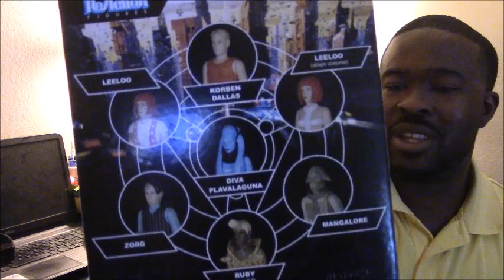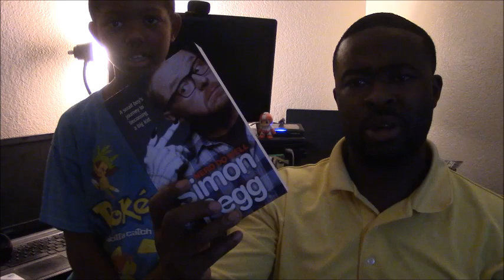Random Rizzo: Nerd Block Unboxing #1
Currently playing
Marvel Contest of Champions
IGN - RizzoTheLegend Alliance - K2PureMob-2 [K2502]

Pokemon Go
RizzoTheeLegend - Team Valor

Gods of Rome
IGN - RizDaLegend